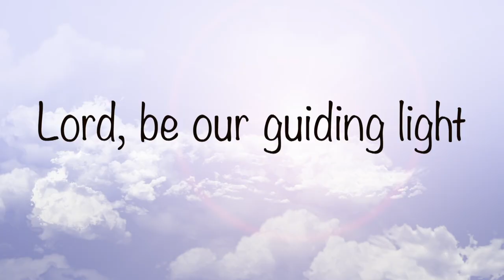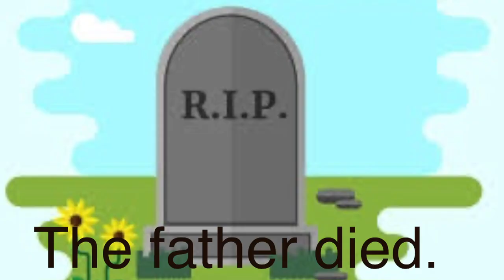Mana ng illegitimate child at paano ito makukuha?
Paano nga ba mailalaban ng isang illegitimate child ang dapat na kanyang manahan? Paano kung hindi niya kayang magsampa ng kaso dahil kapos siya sa panggastos? Paano pa niya ito makukuha?
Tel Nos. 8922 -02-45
Nakikinig, nagpapaliwanag,nagpapayo, nagtatanggol, lumalaban.. Ang Abogada ng Bayan